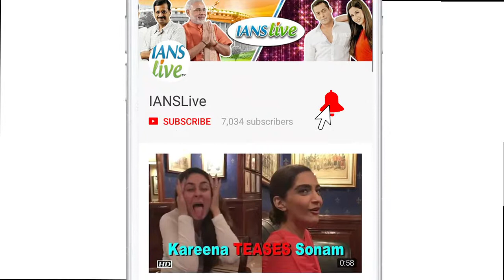Salman Khan is the best: Varun Dhawan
Actor Varun Dhawan, who starred in the remake of Salman Khan starrer "Judwaa", says the superstar is the best and the most helpful human being. Varun on Monday treated his fans to a question and answer session, where a user asked him to describe Salman.